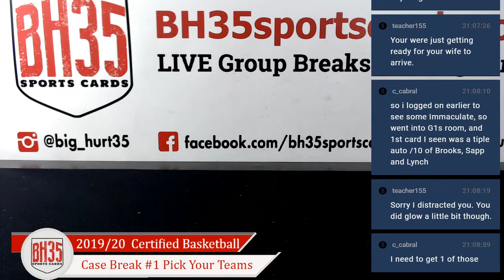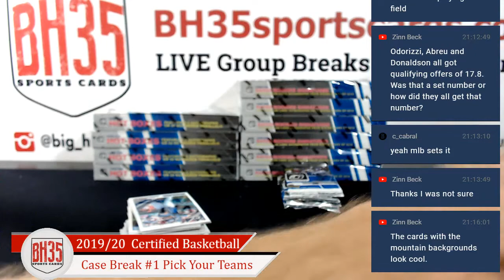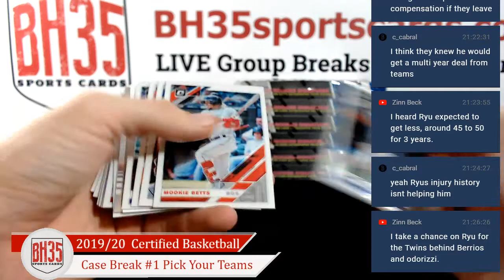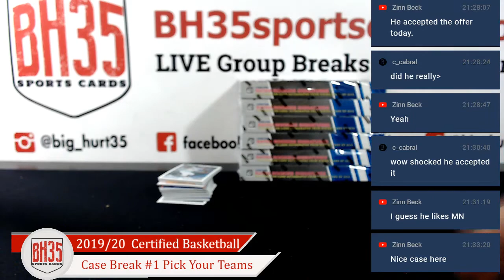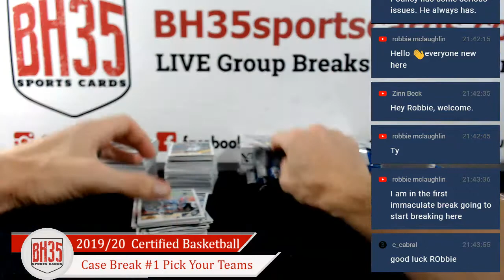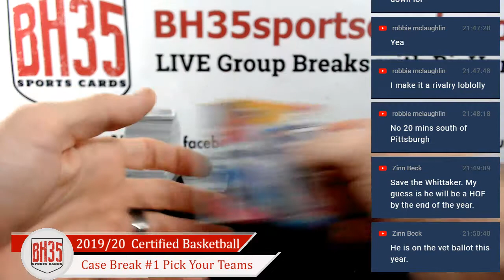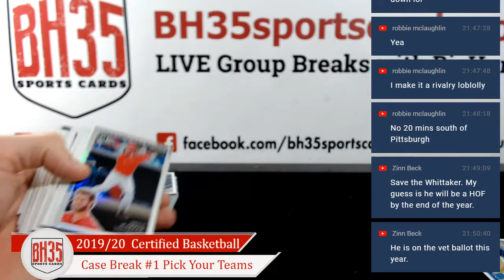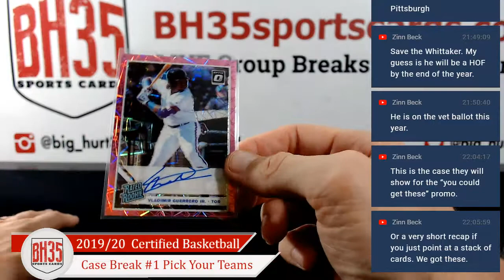2019 Panini Donruss Optic Baseball | 12 Box Case Break #4 Pick Your Teams